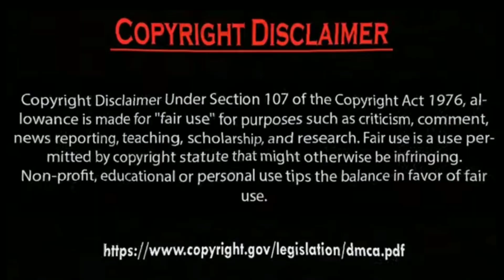Erkan Meriç Ve Yagmur ozturk New Instagram Collection 2023.by Usman Creation